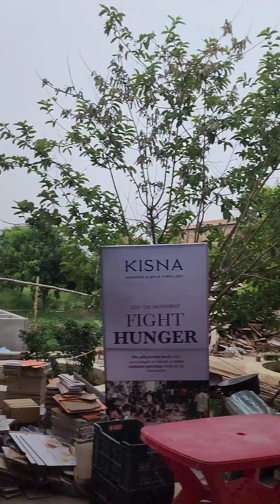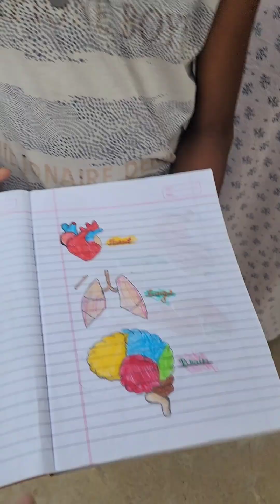TALENTED बच्चों से मिलना हुआ ❤️😍